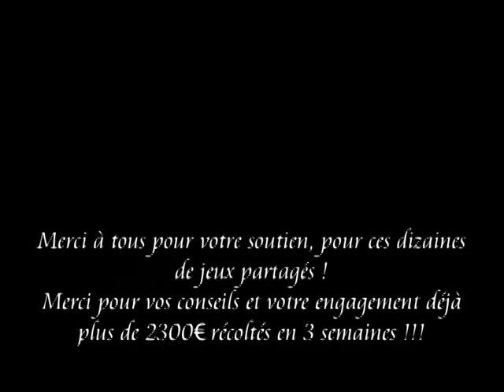Exégèse en bref... #01 shooting cards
Vidéo courte tournée à l'Abri 111

Règles du jeu : 3 équipes, 3 vies par équipe.
Chaque équipe choisit une répartition attaque/défense entre 6 cartes. Tous placent leurs défenses et chacun son tour tente de percer les murs des autres équipes. Pour ce faire, une pichenette!

Musique : Another Trick Up My Sleeve (Instrumental) by Forget the Whale